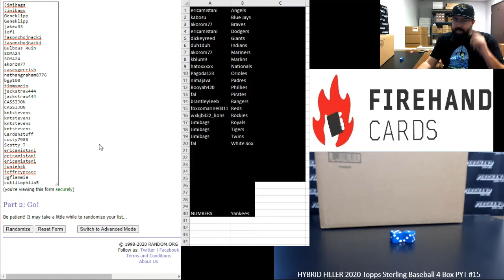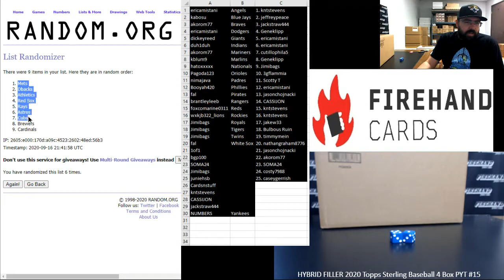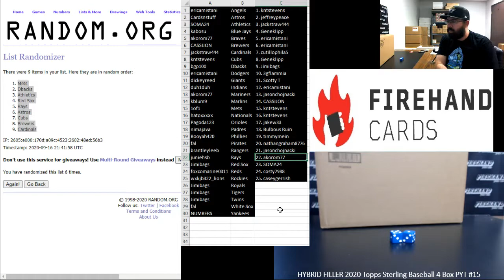9/16/2020 HYBRID FILLER 2020 Topps Sterling Baseball 4 Box PYT #15